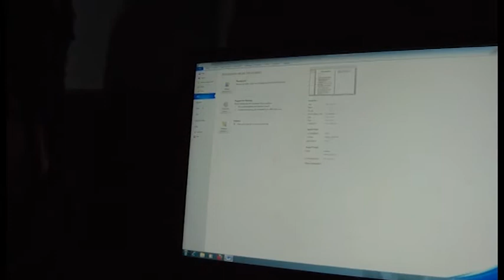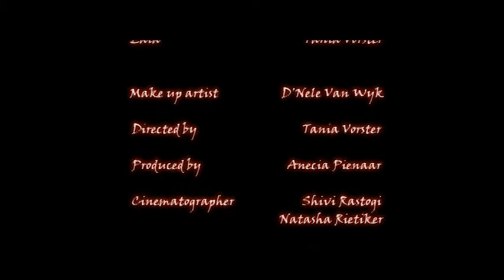Nightmare at Bunting Road Campus.avi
I'm a first year multimedia student and this is my my first short film!